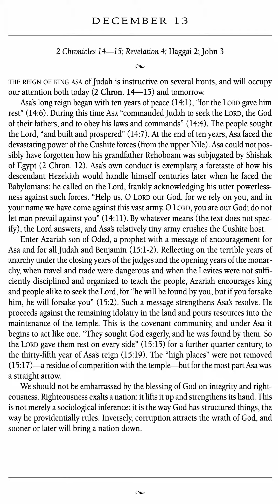For the Love of God Devotion - December 13 - by D.A. Carson - Volume 1 (Audiobook w/Text)